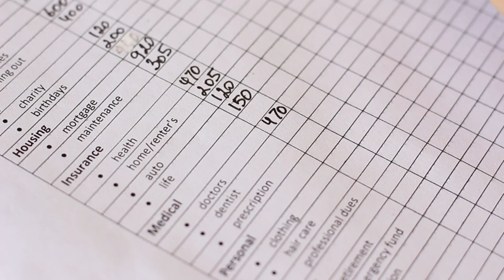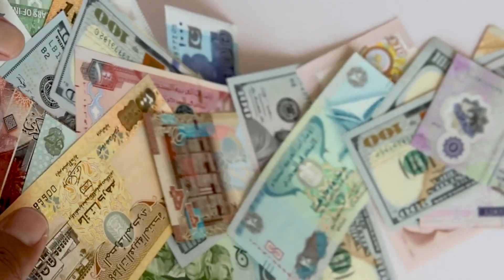10 Easy Money Saving Hacks